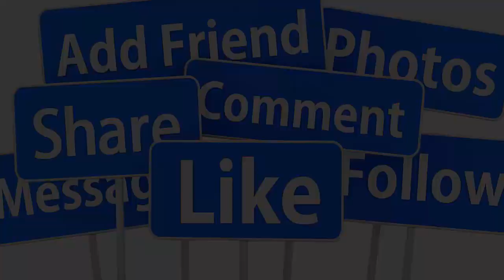🔴TRƯA 16/9: NSND LỆ THUỶ QUA Đ.ỜI ĐỘT NGỘT TẠI NHÀ RIÊNG- GIỚI CẢI LƯƠNG XÓT XA